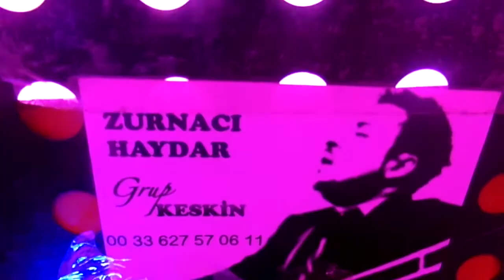°° ELITE SALLE 91 PARIS * GRUP KESKIN * HAYDAR ZURNACI + AFYON DUGUNU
KIRIKKALE SAZ KIRSEHIR SAZ KEMAN DAVUL ZURNA DUGUN FRANSA ALMANYA BELCIKA AVUSTURYA NESET ERTAS TEBERLER ABDALLAR AKSARAY CANKIRI YOZGAT FACEBOOK YOUTUBE